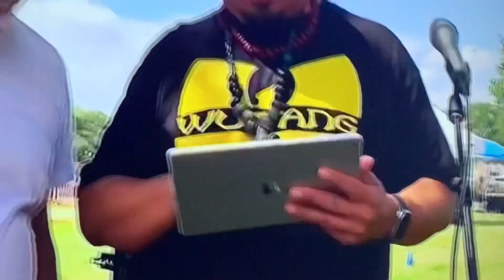Heat Advisory Warning for Mcallen